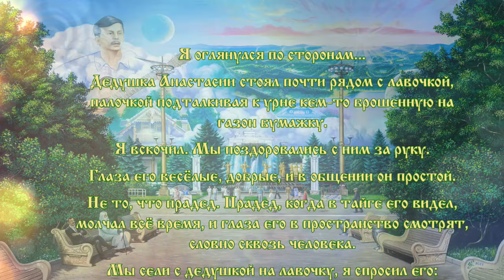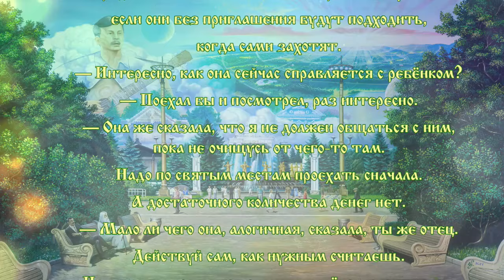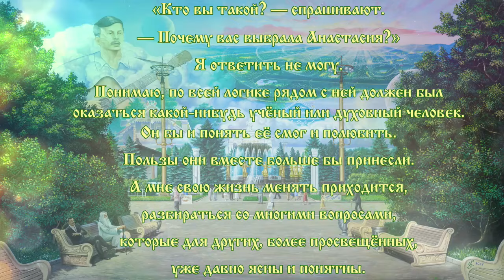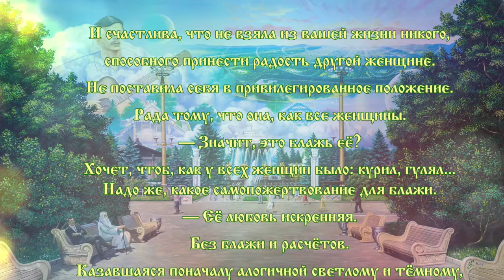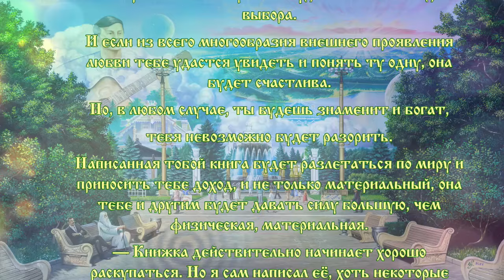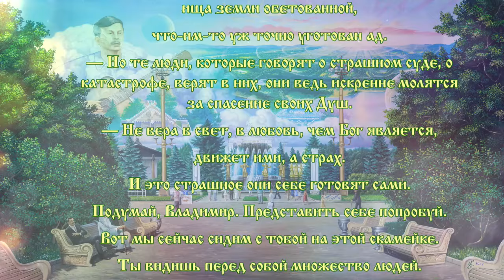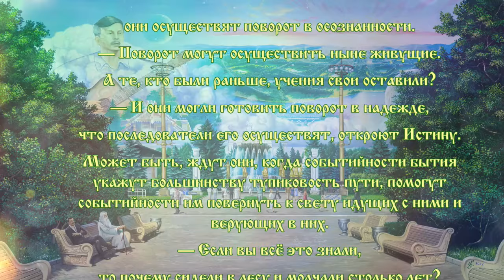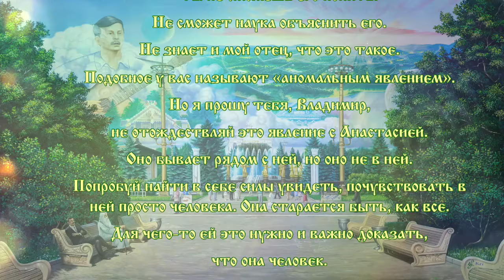Книга II, глава 24 «ДЕДУШКА АНАСТАСИИ»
Аудио прочтение главы «Дедушка Анастасии» из II книги
«Звенящие Кедры России» Владимира Николаевича Мегре.
🟢  Текст озвучил Виктор Михайлов.

— Она просто полюбила, Владимир. Искренне, как во всём.
И счастлива, что не взяла из вашей жизни никого, способного принести радость другой женщине. Не поставила себя в привилегированное положение.
Рада тому, что она, как все женщины.
Казавшаяся поначалу алогичной светлому и тёмному, нам и другим, она ярко в реальности высветила понятие и смысл Любви. Не словами, поучениями и нравоучениями, а реальными свершениями в вашей, твоей жизни.
Силы света, Творца говорят через её Любовь.
И не просто говорят, показывают явью, как до сих пор ещё ни разу не показывали:
смотрите, какова сила женщины, сила чистой Любви. За мгновение до смерти она может дать новую жизнь. Поднять любимого человека, вырвать его из цепких лап темноты и унести в светлую бесконечность. Окружить Пространством Любви и дать вторую жизнь, жизнь вечную. Её Любовь, Владимир, вернёт тебе любовь твоей жены, Уважение дочери.
Тысячи женщин пылающими взорами любви будут смотреть на тебя.
У тебя будет полная свобода выбора. И если из всего многообразия внешнего проявления любви тебе удастся увидеть и понять ту одну, она будет счастлива.
Но, в любом случае, ты будешь знаменит и богат, тебя невозможно будет разорить.
Написанная тобой книга будет разлетаться по миру и приносить тебе доход, и не только материальный, она тебе и другим будет давать силу большую, чем физическая, материальная.

Человек — единственное существо во Вселенной, которое живёт сразу на всех планах бытия. В земной своей сущности большинство видит только земное, материализованное проявление. Есть те, кто ощущают сущности и другие, невидимые.
Люди, называющие Анастасию Богиней, не грешат перед Истиной.
Главное отличие человека от всего сущего в том, что человек наделён способностью творить настоящее и будущее своими мыслями, создавая формы и образы, которые и материализуются впоследствии. От яркости, гармоничности, скорости мысли, чистоты помыслов Человека-Творца и зависит будущее.
И в этом смысле Анастасия — Богиня.
Ибо скорость мысли её, яркость и чистота образов, формируемых таковы, что одна она оказалась способной противостоять всей тёмной громаде противоположностей. Одна.
Только неизвестно, сколько времени сможет она выдержать. Всё ждёт, верит, что осознают люди, помогут ей.

Анастасия говорила, что ваш род из поколения в поколение на протяжении тысячелетий ведёт такой своеобразный образ жизни, сохраняя Истины Первоистоков.
— В разных концах Земли есть люди, сохранившие отличный от технократического образ жизни, сохраняя присущие только человеку в разные времена ими делались попытки поделиться своей осознанностью.
И всегда пытавшиеся погибали, не успев сказать существенного. Производимые их мыслями формы и образы были сильны, но противостоящих было великое множество.
— Значит, и Анастасию они сомнут, растопчут?
— Анастасия непонятным образом смогла им противостоять.
По крайней мере, пока противостоит. Может быть, за счёт своей алогичности или...
— Старик замолчал, задумчиво водя палкой по земле, рисуя непонятные знаки.
Я размышлял. Потом я у него спросил:
— Зачем же она мне твердила всё время: «Я — человек, женщина», если она — Богиня, как вы говорите?
— В земной, материализованной жизни своей она просто человек, просто женщина.
И хотя образ жизни её несколько необычен, она так же, как и все люди, может радоваться и печалиться, любит и хочет быть любимой. Всё, чем она владеет, присуще человеку.
Человеку в своём первозданном виде. Казавшиеся необычными её способности теперь не покажутся тебе фантастичными, когда ты узнал о том, что говорит о них ваша наука. И ещё многим, внешне непонятным её способностям будут найдены объяснения. И все они будут доказывать, что она просто человек, просто женщина.

     глава  «Дедушка Анастасии».